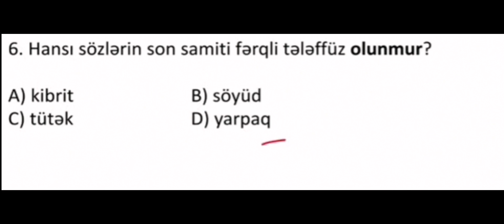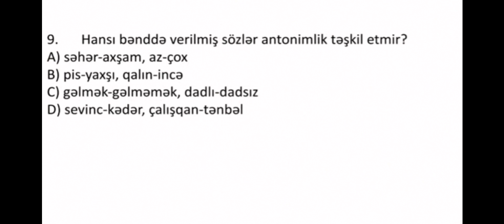5 ci sinif Azərbaycan dili BSQ1 (cavablar)